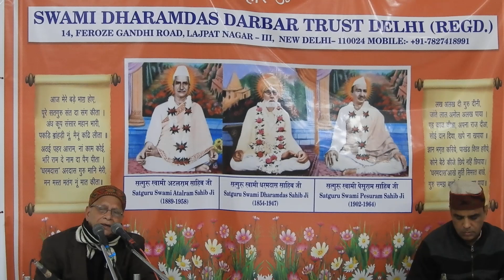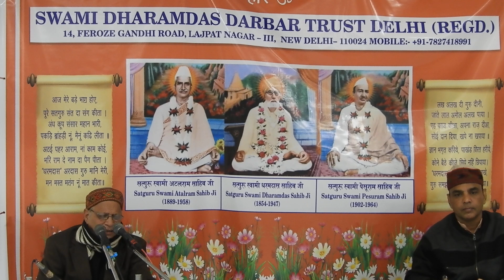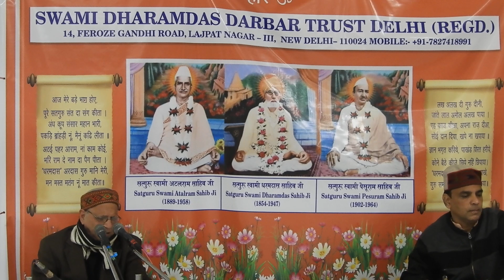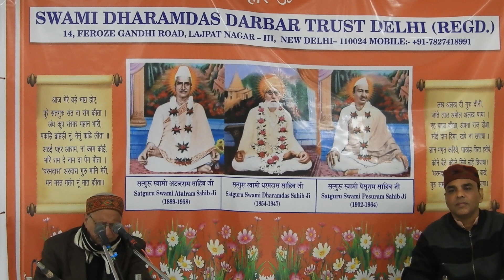|भजन कर मूरख मस्तान|Nand Bhatia|Swami Dharamdas Darbar Delhi|28-12-2022|DSCN1057